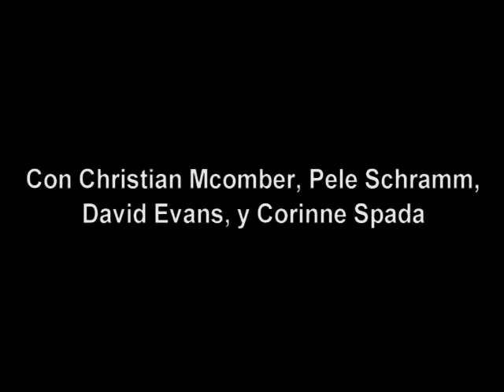Un Dia Como Conductor de la Ambulancia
A video for Spanish class on a chapter that has to do with injuries/accidents